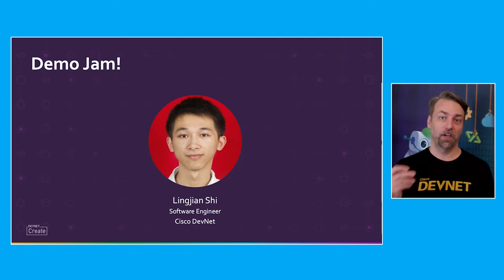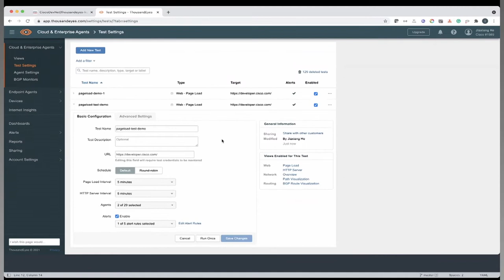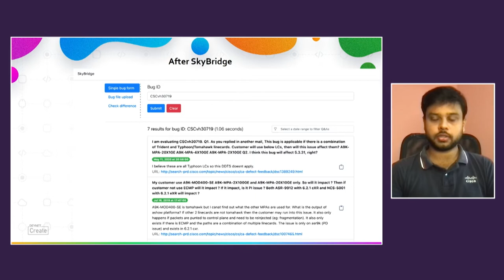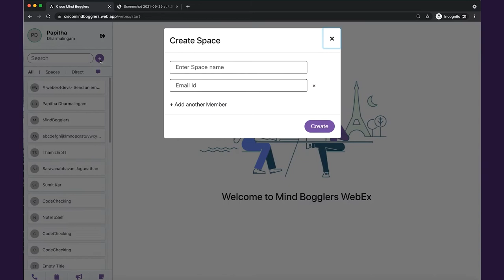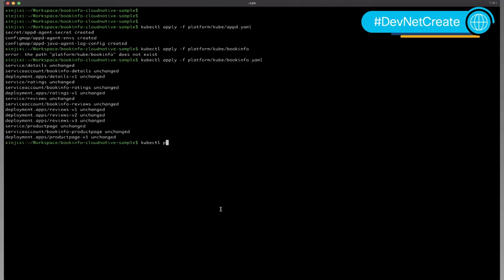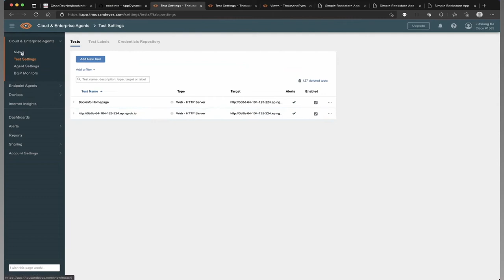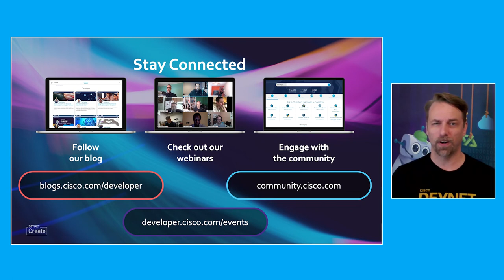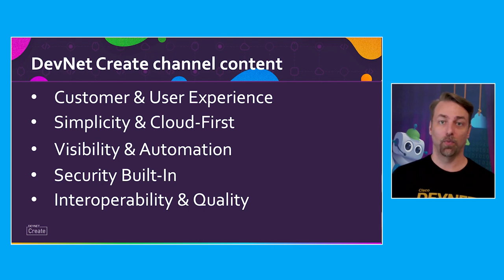DevNet Create 2021 - What's New with DevNet, Demo Jam & Creator Awards - APJC Style!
Come learn about what's new with DevNet, what our community is all about and hear from our external community members and our DevNet Developer Advocates in the Demo Jam - it's a lightning round of demos and projects. Don't miss the Creator awards where we recognize contributions from our community members.